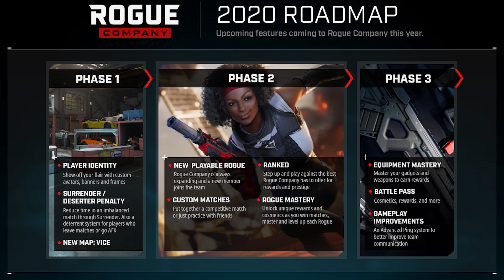Rogue Company| BATTLEPASS AND NEW MAP! (ALL ROAD MAP CONTENT)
# RoadMap

A BATTLE PASS HAS BEEN CONFIRMED AND SOO MUCH MORE STAY TOONED!!

MUST WATCH  IF YOU WANT TO KNOW MORE ABOUT ROGUE COMPANY
ROGUE COMPANY